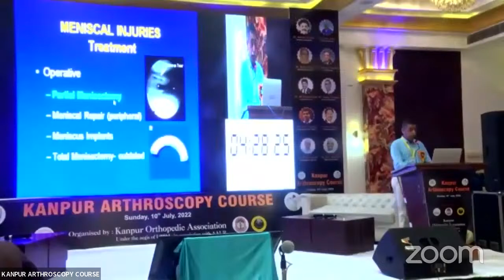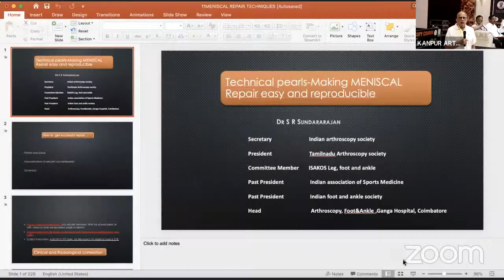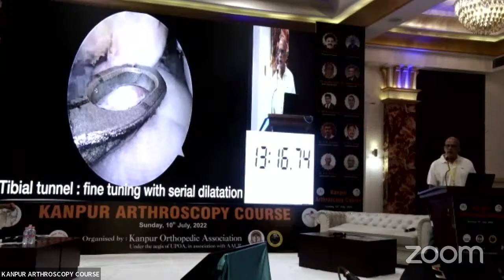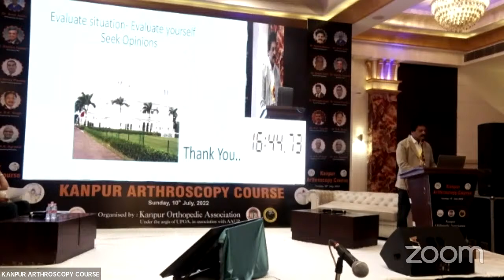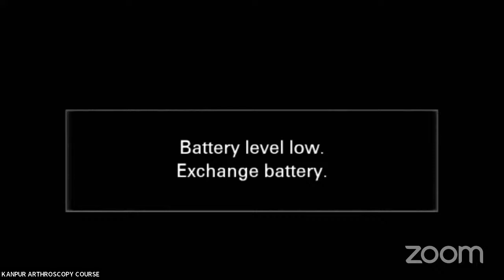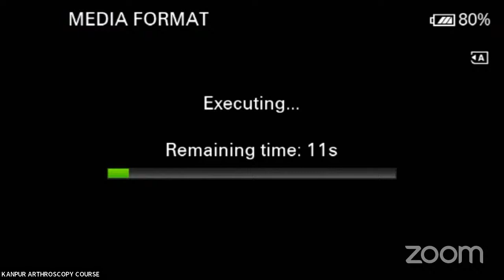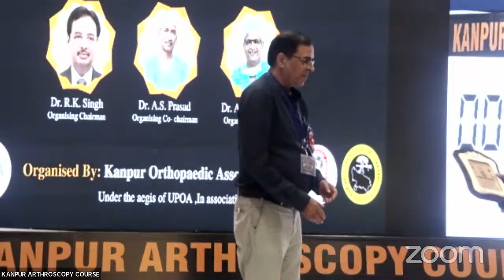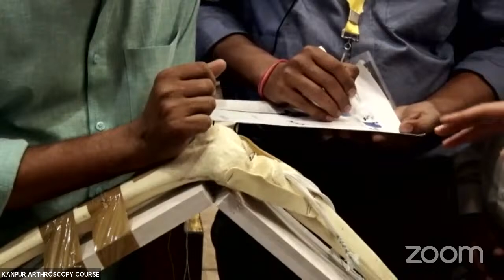Kanpur Arthroscopy Course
🔅10th July 2022, Sunday 8 Am

🔅Venue : Hotel Vijay Intercontinental

KOA - Kanpur Orthopedic Association organises -

Dr. A.K. Agrawal - President, KOA

Dr. Chandan Kumar - Secretary, KOA

🔅Kanpur Arthroscopy Course Under the aegis of UPOA

Dr. Ashish Kumar - President, UPOA

Dr. Anup Agrawal - President-Elect, UPOA

Dr. Santosh Singh - Secretary, UPOA

🔅In association with AAUP

Dr. Ashish Kumar - President, AAUP

Dr. Vinay K. Pandey - Secretary, AAUP

🔅Faculty

Dr. Amit Joshi - Arthroscopy Surgeon

Dr. Anant Joshi - Sports Injury Specialist

Dr. Ashish Kumar - Professor, Deptt. Of Orthopaedics HOD, Deptt. Of Sports Medicine (KGMU)

Dr. K. D. Tripathi - Arthroscopy & Ortho. Surgeon

Dr. Sachin Tapasvi - President, IAS

Dr S R Sundararajan - General Secretary, IAS

Dr. Vinay Pandey - Sports injury specialist